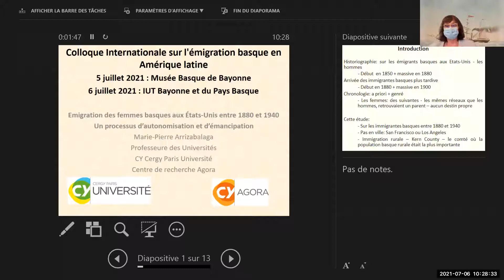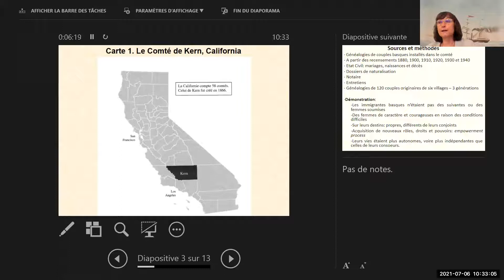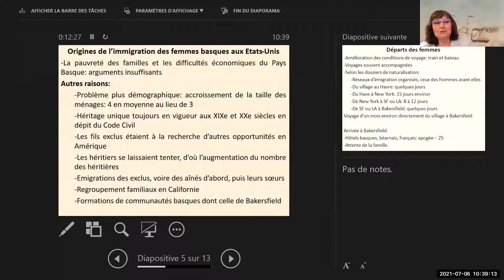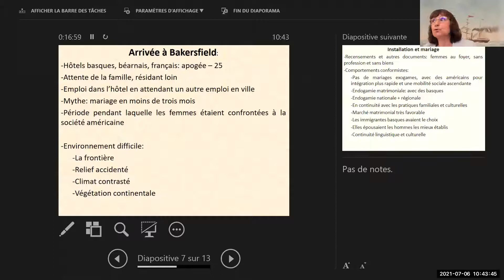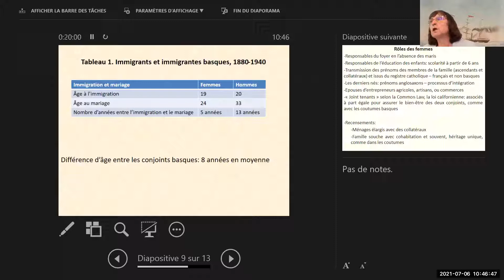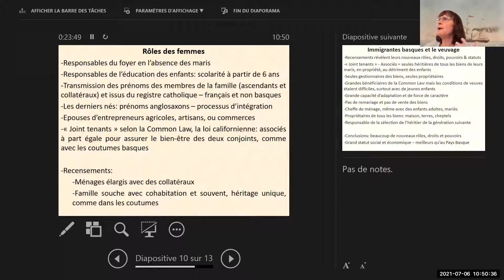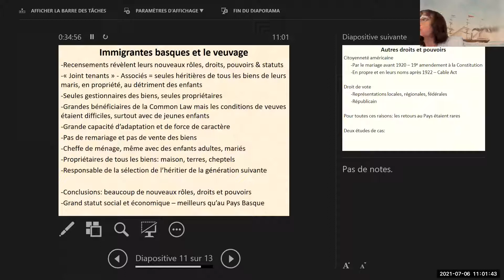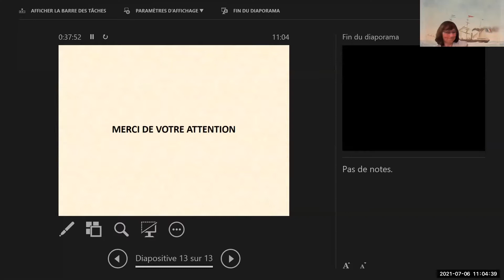Marie-Pierre Arrizabalaga: Emigration des femmes basques aux Etats-Unis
Communication de MP Arrizabalaga - Destination transatlantiques - Femmes pionnières, femmes basques chefs de famille XIXe-XXe siècle
Université de Cergy - Civilisation américaine. Colloque Histoire de l'émigration basque en Amérique ; projet EMILA